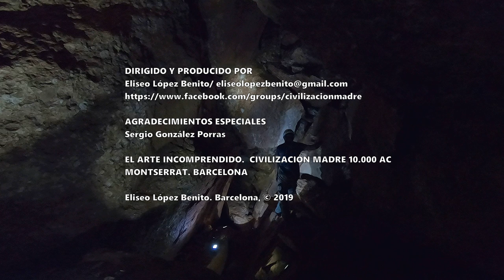ARTE INCOMPRENDIDO I. MONTSERRAT. BARCELONA